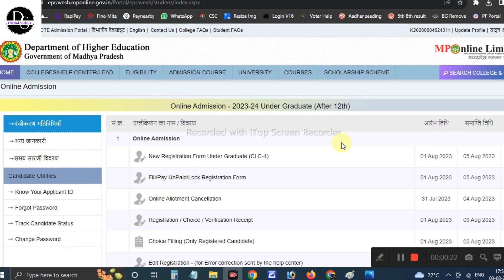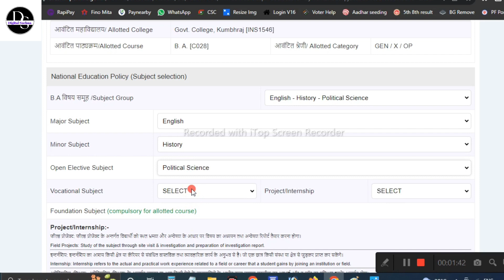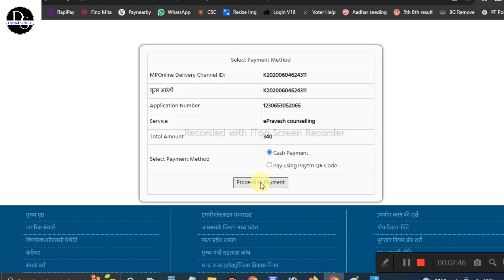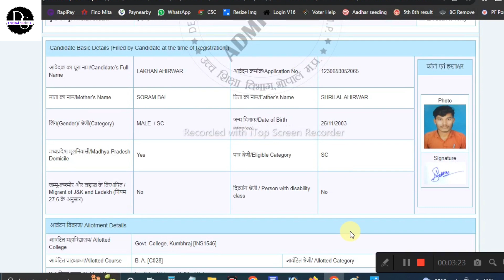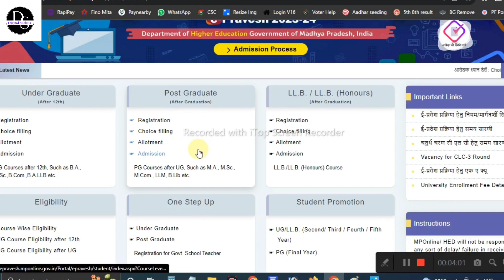epravesh allotment 2023 | कॉलेज एडमिशन फॉर्म कैसे भरें | Ug college admission 2023 mp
कॉलेज एडमिशन फॉर्म कैसे भरें | collage registration kaise kare | Bsc Form Fill up

Your Queries 👇👇👇

कॉलेज रजिस्ट्रेशन लास्ट डेट 2023
कॉलेज एडमिशन कब से शुरू होंगे
सरकारी कॉलेज एडमिशन फॉर्म 2023
कॉलेज रजिस्ट्रेशन लास्ट डेट 2023 MP
प्राइवेट कॉलेज एडमिशन डेट 2023
कॉलेज एडमिशन फॉर्म कैसे भरें

कॉलेज एडमिशन लास्ट डेट,
कॉलेज एडमिशन 2023,
कॉलेज एडमिशन फॉर्म,
कॉलेज एडमिशन प्रोसेस,
सरकारी कॉलेज में एडमिशन कैसे ले,
कॉलेज का एडमिशन,
कॉलेज का एडमिशन कब होगा,
cg college me admission kaise le,
cg college admission 2023,
college mein admission ki last date kya hai,
form admission,
कॉलेज में एडमिशन,
कॉलेज में एडमिशन के लिए कितने परसेंटेज चाहिए,
कॉलेज में एडमिशन के लिए क्या-क्या डॉक्यूमेंट लगते हैं,
कॉलेज में एडमिशन कैसे लेते हैं

collage me admission,

e prevesh,
epravesh registration 2023-24,
epravesh,
epravesh registration 2022-23,
epravesh choice filling 2023-24,
epravesh 2023,
epravesh allotment,
epravesh fee payment,
epravesh registration 2023-24 pg,
epravesh mponline,
epravesh fee receipt download,
epravesh document upload,
epravesh registration edit kaise kare,
epravesh allotment 2023,
epravesh admission 2023,
epravesh allotment kaise check kare,
epravesh allotment letter 2023,
epravesh admission fees,
epravesh admission cancel kaise kare,
epravesh allotment list 2023,
epravesh allotment letter download,
epravesh allotment letter,
epravesh allotment date,
epravesh form kaise bhare,
epravesh id kaise banaye,
epravesh registration ke baad kya kare,
bed pravesh,
bed pravesh exam,
epravesh college allotment,
epravesh clc round,
epravesh college,
epravesh candidate status,
epravesh choice filling edit,
epravesh choice filling problem,
epravesh candidate status check,
epravesh college fees,
epravesh college list kaise dekhe,
epravesh college list,
epravesh document upload problem,
epravesh documen
epravesh first allotment,
epravesh first round,
epravesh pg choice filling,
epravesh ug admission 2022-23,
epravesh ug registration,
epravesh ug registration 2023,
epravesh ug choice filling,
epravesh ug,
epravesh mponline gov in 2023 24,
epravesh helpline number,
epravesh help center,
epravesh ki list kaise check karen,
epravesh ka registration cancel kaise kare,
epravesh ka status kaise check kare,
epravesh me photo kaise upload kare,
epravesh login kaise kare,
epravesh me registration kaise kare,
epravesh me allotment kaise check kare,
epravesh list kaise check kare,
epravesh list check,
epravesh link,
epravesh list,
epravesh list 2022-23,
epravesh merit list,
epravesh merit list kaise check karen,
epravesh mponline choice filling,
epravesh me college list kaise dekhe,
epravesh me truti sudhar kaise kare,
epravesh me login kaise kare,
epravesh me college allotment kaise check kare,
epravesh not verified,
epravesh new registration,
epravesh no college initiate to you,
epravesh registration not verified,
epravesh website not working,
epravesh online admission,
epravesh online registration,
epravesh online,
mponline epravesh portal,
epravesh pg registration 2023-24,
epravesh photo upload problem,
epravesh photo size,
epravesh pg registration,
epravesh portal,
epravesh photo signature,
epravesh pg allotment,
epravesh par,
epravesh registration 2023-24 choice filling,
epravesh registration 2023,
epravesh registration,
epravesh registration 2023-24 mp,
epravesh registration kaise kare,
epravesh registration 2023-24 fees,
epravesh registration 2023-24 second round,
epravesh student promotion,
epravesh status check,
epravesh seat allotment,
epravesh second round registration,
epravesh second round choice filling,
epravesh subject change,
epravesh signature size,
epravesh server problem,
epravesh me allotment letter kaise nikale,
epravesh photo upload
epravesh 2023 24,
epravesh 2023 list kaise dekhe,
epravesh 2 round,
epraves
epravesh 3rd round 2023,
college me admission ke liye kya kya document chahiye,
college me admission kab se hoga 2023,
college me admission ke liye online form kai kaise le,
bsc government college me admission kaise le,
College admission form
college registration kaise karen
BA choice filling
ma choise filling
College registration form fill up
Ba first year registration kaise kare 2023
Ug college admission 2023 mp